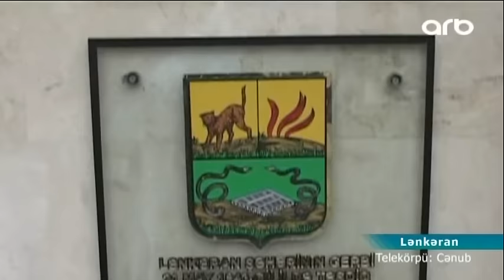“Ölkəmizi tanıyaq” layihəsinin iştirakçıları Cənub bölgəsində səfərdədir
“Ölkəmizi tanıyaq” layihəsinin altıncı mərhələsi çərçivəsində təşkil edilmiş tur-aksiya iştirakçıları Cənub bölgəsinə səfər edib. Gəncə, Şəmkir, Samux, Gədəbəy, Qazax, Ağstafa, Daşkəsən, Kəlbəcər, həmçinin Bakı şəhərinin Nəsimi, Yasamal və Binəqədi məktəbliləri və onların müəllimləri əvvəlcə Lənkəranda olublar.

Lənkəran şəhəri ilə tanışlıq Heydər Əliyev adına Xatirə Parkında yerləşən Heydər Əliyev Mərkəzindən başlayıb. Burada məktəblilərə Milli liderin keçdiyi həyat yolu barədə ətraflı məlumat verilib.

Sonra tur-aksiyada iştirak edən 500-ə yaxın şagird Lənkəran-Lerik yolunda ağacəkmə aksiyasında iştirak edib. Ərazidə 500-dən artıq əsasən şam ağacı, küknar və bölgə üçün xarakterik olan digər ağaclar əkilib.

Məktəblilər Lənkəran şəhərinin tarixi, mədəniyyət abidələri və digər görməli yerləri ilə tanışlıq çərçivəsində Qoşa Qala Qapıları və Bayraq Meydanında da olublar. Burada Lənkəranın tarixi haqqında geniş məlumat toplayıblar.

İki dəfə Sovet İttifaqı Qəhrəmanı, tank qoşunları general-mayoru Həzi Aslanovun abidəsi və qəhrəmanın ev-muzeyində nümayiş etdirilən eksponatlarla tanışlıq tur-aksiya iştirakçıları üçün ən yaddaqalan ziyarətlərdən olub.

Tur-aksiya iştirakşılarının Cənub bölgəsinə səfəri Astara və Masallı rayonları ilə yaxından  tanışlıqla başa çatıb. Qeyd edək ki, Cənub bölgəsindən olan şagirdlər isə Qərb bölgəsində səfərdədir.